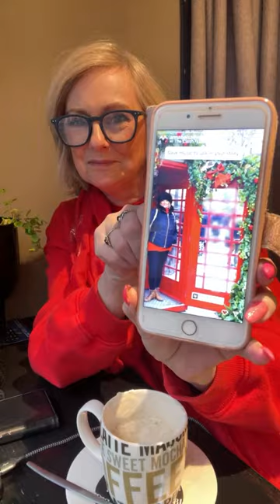Christmas drinks and chat